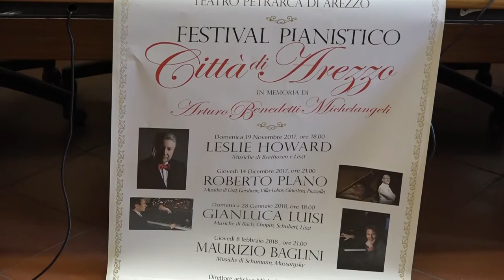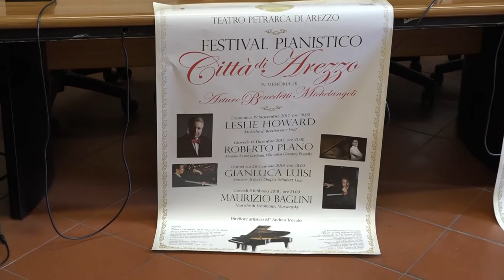Al via il primo Festival Pianistico “Città di Arezzo”